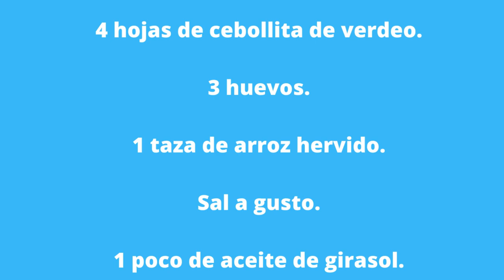Receta fácil de Torrejas de arroz | Platos Argentinos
Con una taza de arroz hervido, preparamos unas sabrosas y crocantes torrejitas de arroz en pocos minutos.

INGREDIENTES
4 hojas de cebollita de verdeo.
3 huevos.
1 taza de arroz hervido.
Sal a gusto.
1 poco de aceite de girasol.
Provenzal a gusto.
30 grs de queso rallado.
1 taza de harina.
Cantidad necesaria de ají rojo.

PREPARACION
1- En un bol colocar el arroz hervido y a él, agregar los huevos, la harina, la sal, provenzal, aji rojo, la cebollita de verdeo picada y queso rallado.
2- Mezclar completamente todos los ingredientes hasta que se forme una especie de masa.
3- En una sartén colocar aceite y esperar a que tome temperatura.
4- Con una cuchara, juntar un poco de la mezcla preparada en el paso 2 e introducir en el aceite.
5- Cocinar bien de un lado hasta que tomen un color dorado, luego dar vuelta y esperar que de ese lado también consiga un color dorado, luego retirar y en un plato con papel absorbente, ir colocándolas para que queden sequitas.
👀 Nos gustaría saber de donde nos miran, escribanos en los comentarios .

Gracias por el apoyo   ¡Un abrazo!